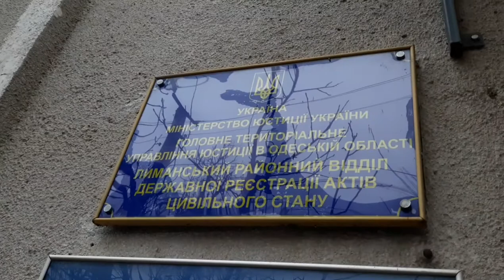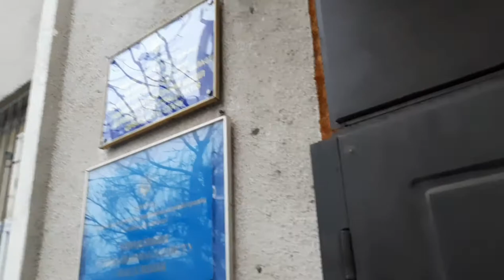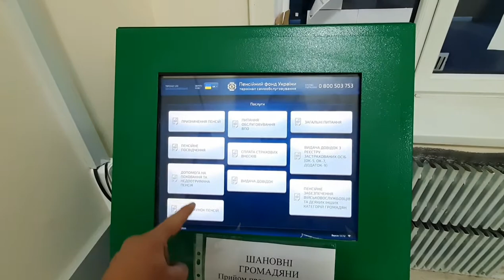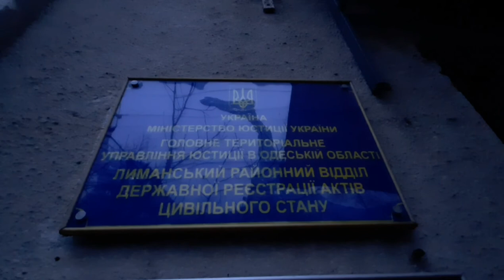Как получить "Свидетельство о рождении ребенка" ВУкраине.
Назва: Відділ державної реєстрації актів цивільного стану Комінтернівського районного управління юстиції Одеської області (РАЦС).
Адреса: Одеська область, Доброслав, вул. Центральна, 33
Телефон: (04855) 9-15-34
Графік роботи  : вт 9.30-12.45, 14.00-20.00; ср-чт 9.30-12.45, 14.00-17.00; пт 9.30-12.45, 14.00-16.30; сб 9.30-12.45, 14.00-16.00; обідня перерва 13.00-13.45; неприйомний день - кожний перший робочий день місяця.

Цена свидетельства 225 грн💥оплата в казну Украины.
Время получения = 1 час.